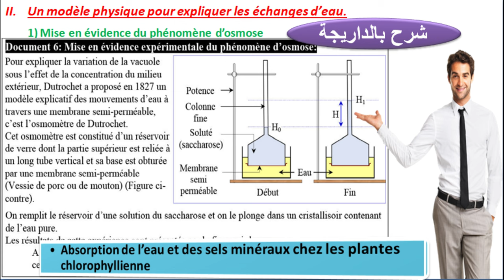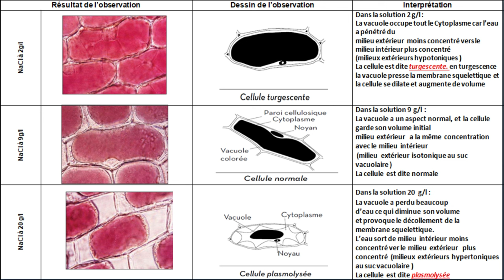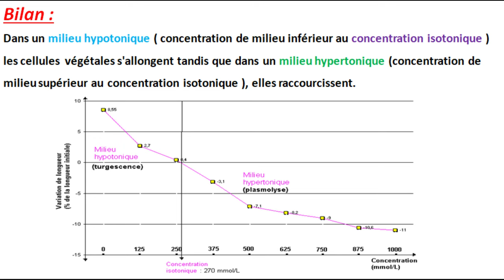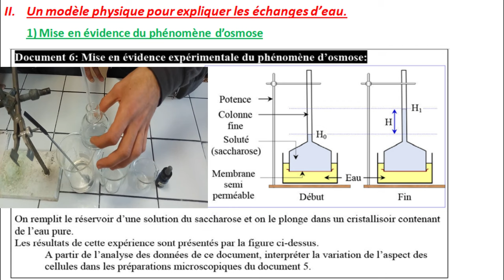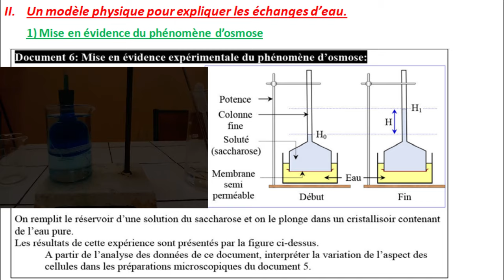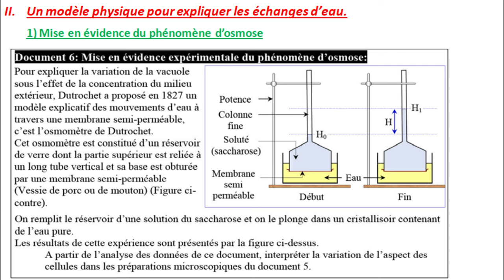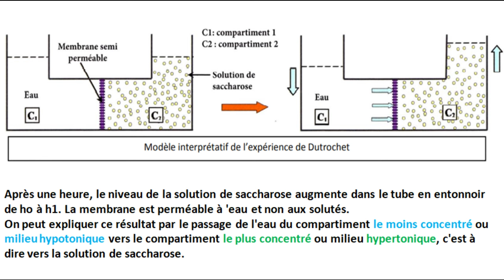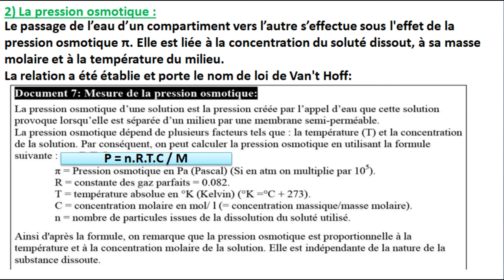un modèle physique pour expliquer les échanges d'eau / expériences de Dutrochet (شرح بالداريجة)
SVT 1 BAC sc ex option français partie 1 chapitre 1
chapitre 1 : svt 1bac sc ex option français
Absorption d'eau et des sels minéraux chez les plantes chlorophyllienne
Chapitre 1 : les mécanismes d’absorption de l’eau et des sels minéraux chez les plantes chlorophyllienne.
un modèle physique pour expliquer les échanges d'eau
la pression osmotique
le phénomène d'osmose
Mise en évidence du phénomène d'osmose

svt 1 bac sc ex option français
Unité 2 : Production de la matière organique
Mise en évidence des échanges d’eau chez les plantes chlorophyllienne
Mise en évidence des échanges d’eau au niveau d’un tissu végétal

De plus le revêtement pilifère est constamment renouvelé au fur et à mesure que la racine s'allonge : les poils supérieurs disparaissent tandis eus de nouveaux poils apparaissent à l'extrémité de la racine.

Le terme « osmose » a été créé en 1854 par Dutrochet ce chimiste écossais ,  à partir du grec ὠσμός qui signifie « poussée »  , Pour expliquer physiquement ce phénomène et comprendre le comportement des cellules lors des échanges d’eau, un dispositif expérimental est utilisé par Dutrochet : l’osmomètre de Dutrochet
Le passage de l’eau d’un compartiment vers l’autre s’effectue sous l'effet de la pression osmotique π. Elle est liée à la concentration du soluté dissout, à sa masse molaire et à la température du milieu.
La relation a été établie et porte le nom de loi de Van't Hoff:
Dans les solutions de solutés isotonique au suc vacuolaire, la vacuole des cellules garde l’état normale.
Dans les solutions de solutés hypotoniques au suc vacuolaire, la vacuole des cellules se charge d’eau, c’est la turgescence
Dans les solutions de solutés hypertoniques au suc vacuolaire, la vacuole des cellules perd de l’eau c’est la plasmolyse
L’eau se déplace donc du milieu hypotonique vers le milieu hypertonique, on parle du phénomène d’osmose.

Pour assurer sa croissance et son développement (production de la MO), et en plus du dioxyde de carbone (CO2), et de l’énergie lumineuse, la plante absorbe l’eau et les sels minéraux dont elle a besoin principalement par son système racinaire. Ces éléments sont absorbés à partir du sol par des mécanismes d’absorption.
Quelles sont les mécanismes d’absorption de l’eau et des sels minéraux par les plantes ?

la concentration pour laquelle la longueur des frites ne change pas  c’est une  point  que on peut le déterminer graphiquement , a partir de l’intersection de   la valeur  0 % de variation de longueur   et   la courbe ,  qui permet   d'évaluer la concentration équivalente des cellules du tubercule à 270 mmol/L  , cette valeur est appelée concentration isotonique.

Dans un milieu hypotonique ( concentration de milieu inférieur au concentration isotonique )   les cellules  végétales s'allongent tandis que dans un milieu hypertonique (concentration de milieu supérieur au concentration isotonique ), elles raccourcissent.